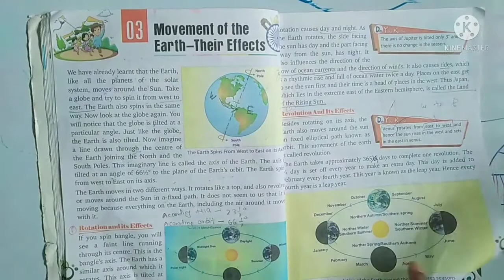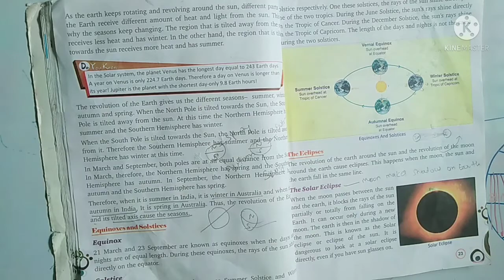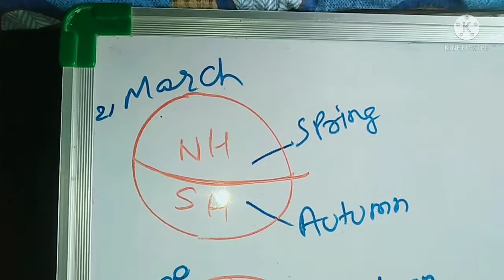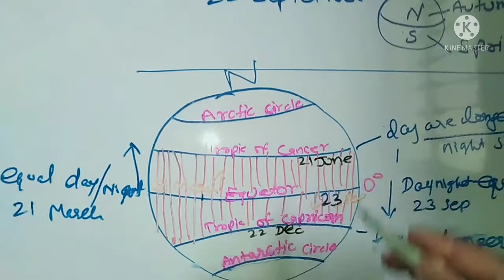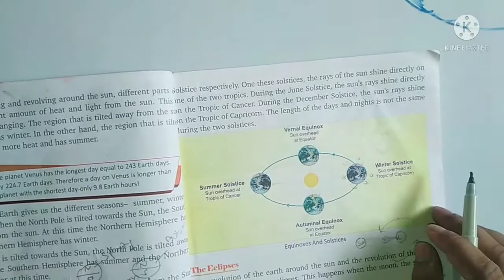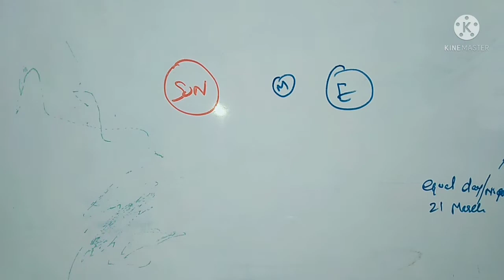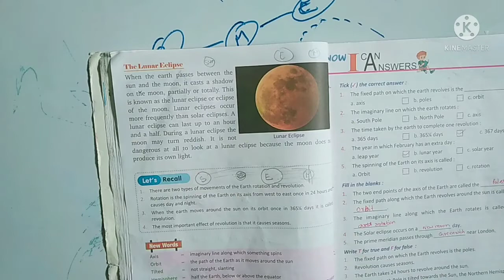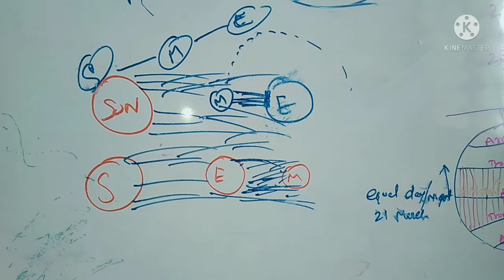Class 5 |Social studies ch-3 Part-2| Movement of the Earth - their effects|Equinoxes|Solar Eclipse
Hello, Everyone specially Students who r in class 5th.
  This vedio is th part -2 of  Ch-3( Movement of the Earth-their effects, we will discuss about Effects of revolution on the Season ,

when Sun Ray shift toward Northern hemisphere to cross equator  on 21 March then there is Spring in northern hemisphere.

 same way when Sun Ray shifting towards southern hemisphere to cross Equator then there is Autumn in northern hemisphere.